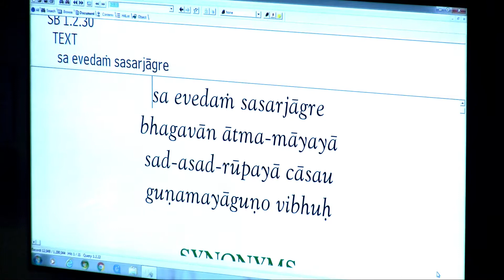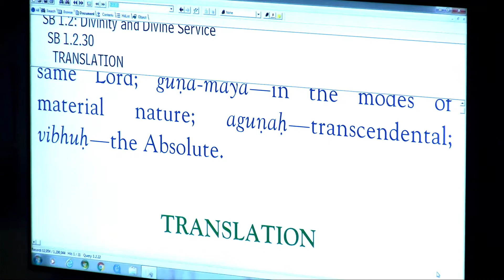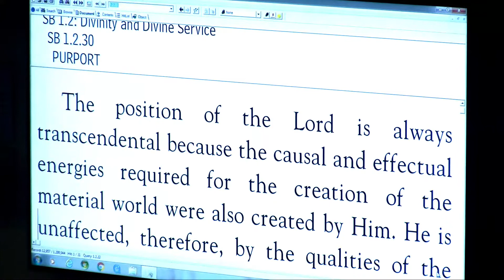Arcita Prabhu - SB 1-2-30 - 9-23-17